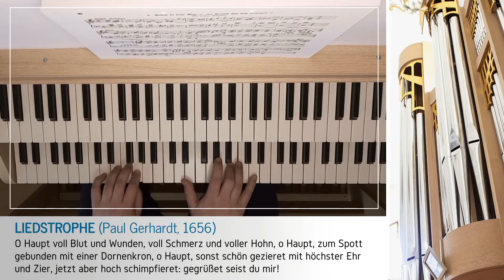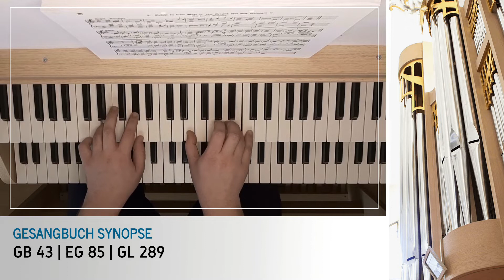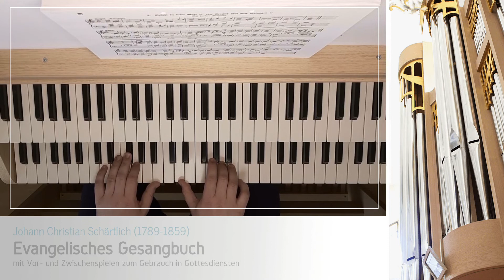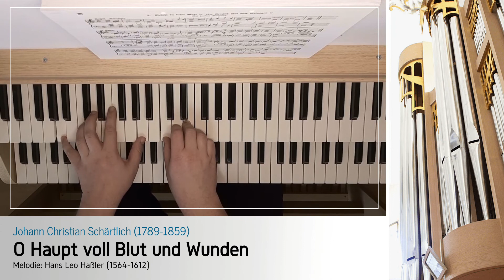⛪Choralbuch Schärtlich⛪ - #011 - O Haupt voll Blut und Wunden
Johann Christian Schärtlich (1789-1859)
Choralbuch zum Evangelischen Gesangbuch

Melodie: Hans Leo Haßler (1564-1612)

Inhalt:
00:00 Vorspiel | Intonation
00:36 Choralstrophe
02:04 Choralstrophe mit Zwischenspiel

Orgel: Mascioni Orgel | Pfarrkirche Giubiasco [Schweiz]
aufgenommen mit Grand Orgue Software
gespielt auf einer Johannus Studio 150

Weitere Lieder aus dem Evangelischen Gesangbuch von Schärtlich finden Sie

Sie einen 👍 da. Vielen Dank